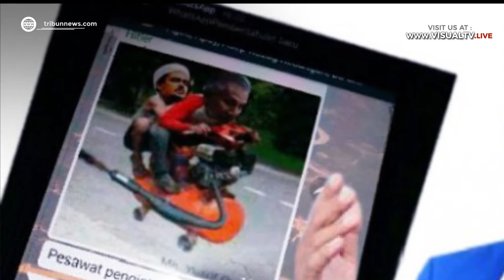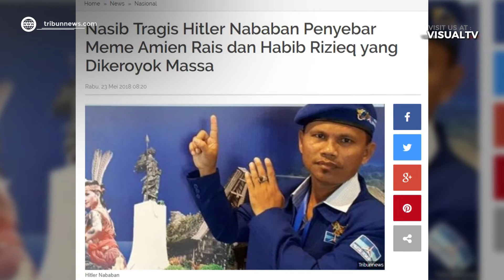Kirim Meme Amin Rais dan Rizieq di Group Whatsapp, Anggota DPRD Karawang Dihajar Massa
Anggota DPRD Karawang, Hiter Nababan, dihajar massa pada Selasa (22/5/2018). Ia mengalami pengeroyokan karena unggahan sebuah foto atau meme di aplikasi Whatsapp. Sebuah meme berisi gambar politisi senior Amien Rais dan Habib Rizieq yang dikirimnya di grup Whatsapp Badan Anggaran DPRD Karawang menjadi sumber kemarahan massa yang mendatanginya di kantor DPRD Karawang. Hitler mengalami luka sobek di beberapa bagian wajahnya yang hingga kini masih dalam perawatan.
Download aplikasi VisualTV.Live:
Akses dan Follow Official Account VISUALTV.LIVE di:
- Line: @visualtvlive
- Path: @visualtvlive